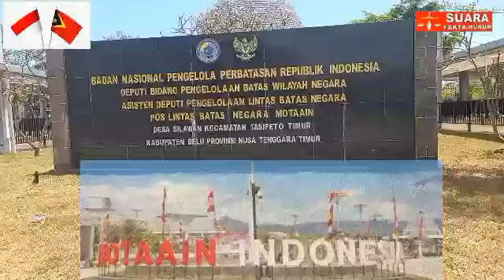AKTIFITAS TUKAR MATA UANG DOLAR KE RUPIAH DI PERBATASAN INDONESIA-TIMOR LESTE